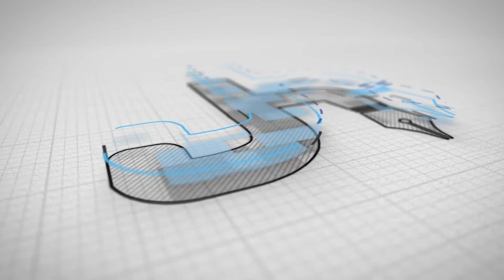ਪੰਜਾਬ ਦੇ ਲੋਕਲ ਬਾਡੀ ਮੰਤਰੀ ਇੰਦਰਬੀਰ ਸਿੰਘ ਨਿੱਝਰ ਅੱਜ ਜਲੰਧਰ ਪੁੱਜੇ